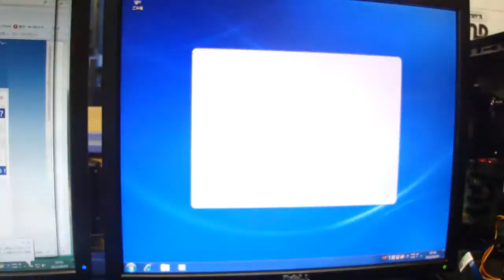超高速起動 DELL INSPIRON620S SSD仕様！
オブジェに成っていたINSPIRON620Sを本日、起動しました。　＾＾ｖ
Vostro230SでSSDのパフォーマンスを紹介しました。

一度、体感すると絶対に欲しいSSDです。
仕事の能率も抜群！
SSDが壊れやすいと言う話は一世代前の話しの様だ。
ですが、ＯＳ専用として
明日到着する１Ｔプラッター採用２ＴのＨＤＤを付けて
ＯＳ以外全て移動します。